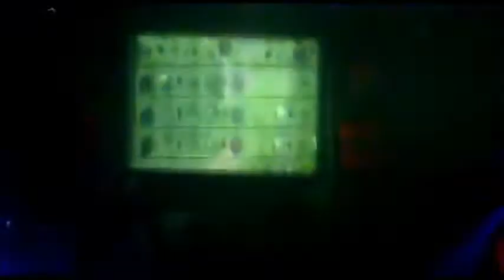Surgeon @ House Of God Birminghams 20th birthday 22/02/13 - Full Set (Video)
Full Surgeon set from the House Of Gods 20th birthday 22/02/13 with club video clip footage pieced together at Subway City, Birmingham